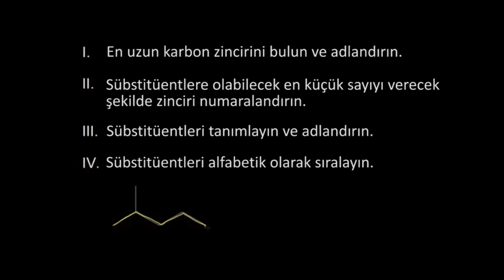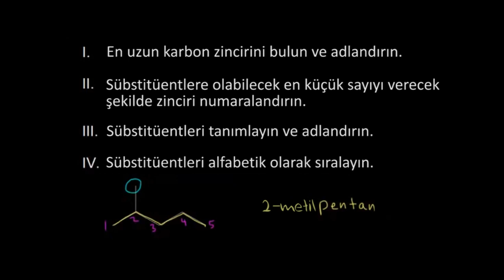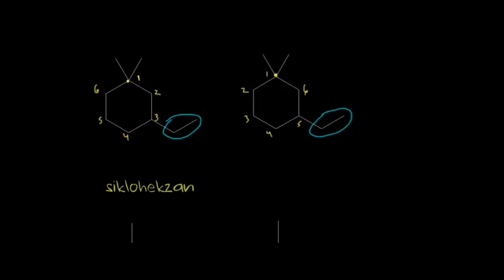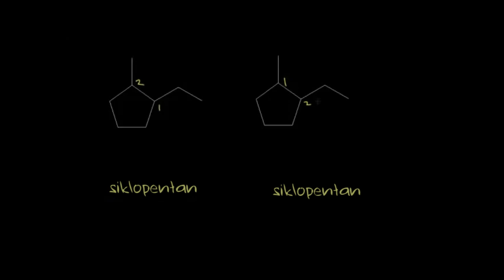Alkan ve Sikloalkanların Adlandırılması 2 (Fen Bilimleri) (Kimya) (Organik Kimya)